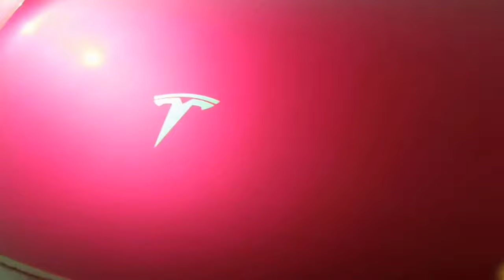Tesla Roadster Insane Acceleration | 0-60mph in 1.1s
Tesla Roadster Acceleration | 0-60mph in 1.1s INSANE Acceleration. The Tesla Roadster is one of the fastest cars made in history with its great acceleration speed, it reaches 60mph (100km/h) in just 1.1 seconds. Tesla Roadster Acceleration | Official Trailer 2022

Expected to finally go into production in 2022, the new Tesla Roadster will reportedly make use of lightweight lithium-ion batteries along with Tesla's Plaid powertrain.

About three years ago, Tesla announced the impending arrival of the second generation avatar of the Tesla Roadster. Well, that has not happened yet, but it seems our dear old Elon Musk knows just how to keep the buzz going nonetheless.  The plaque displayed along with the new Roadtser prototype reads the upcoming EV will be able to accelerate from 0 mph to 60 mph (96.56 km/h) in JUST 1.1 seconds. Yep, go ahead and take a moment to let that sink in.

Now, this rather intriguing bit of information appears to be in sync with older reports that the company could offer the upcoming Tesla Roadster EV with a SpaceX package.

Now, compared to the current model, the new Roadster does not appear to come sporting any important design or styling changes or even any updates in the cabin. We reckon people won't be paying nearly as much attention to that as they would to the Tesla Roadster SpaceX package.

Expected to finally go into production in 2023, the new Tesla Roadster will reportedly make use of lightweight lithium-ion batteries along with Tesla's Plaid powertrain.  Interestingly, without the SpaceX package, the Roadster will still offer a mind-boggling 0 km/h to 100 km/h acceleration time of 1.9 seconds.

Enjoy this trailer showing the potential Tesla Roadster acceleration could have once is in production.